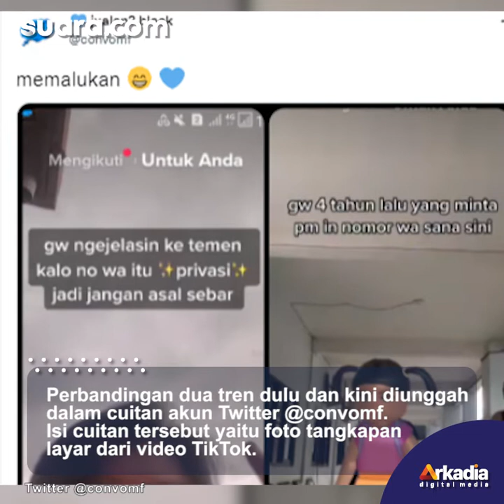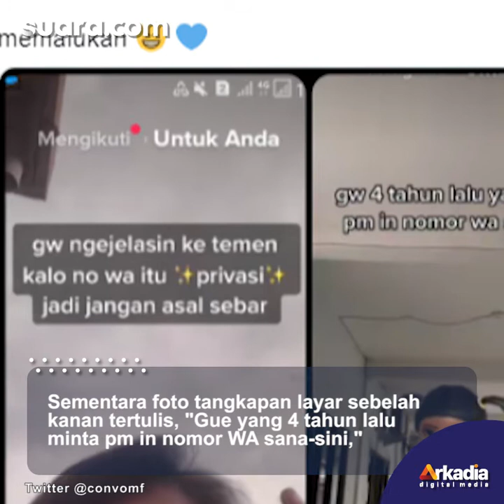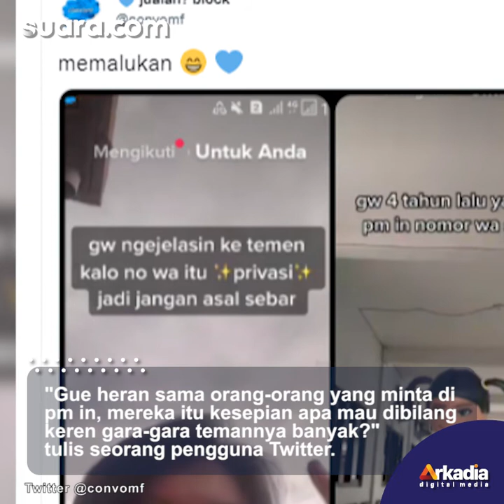Viral Wanita Curhat soal Aib Masa Lalu, Warganet: Malu Banget Kalau Diingat-ingat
Setiap masa memiliki trennya masing-masing. Tren yang membuat banyak orang mengikutinya. Tren yang pada masanya dianggap keren tetapi beberapa tahun kemudian justru berbanding terbalik.

Seperti halnya dengan tren mempromosikan nomor ponsel di status Whatsapp beberapa tahun lalu. Tren ini digunakan untuk memperoleh teman sebanyak mungkin.

Tetapi kini nomor ponsel orang menganggap nomor ponsel sebagai privasi mereka. Tidak sembarang orang boleh menyebarkan nomornya tanpa izin pihak yang punya.

selengapnya dalam video ini

VO/Video Editor : Anistya /Adam Cannavaro